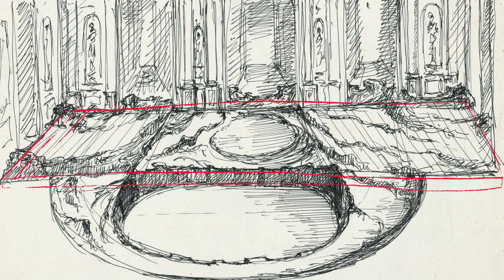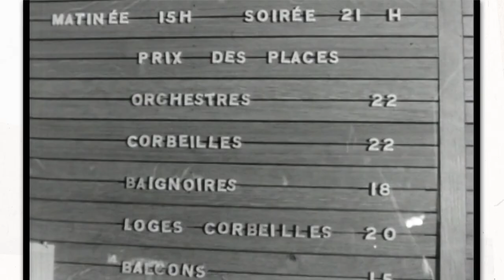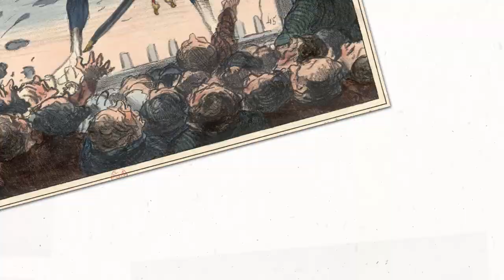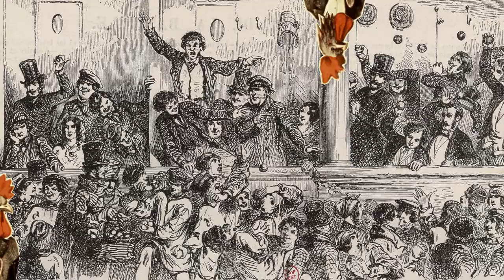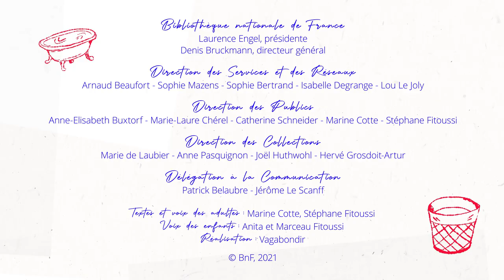Mots du théâtre - Le théâtre à l'italienne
Imaginée en famille durant le confinement du printemps 2020, des images de Gallica et des mots pleins la tête, la série de vidéos Les Mots du théâtre propose de découvrir et voyager à travers le lexique particulier et imagé des arts de la scène. Ce troisième épisode nous fait voyager du parterre au paradis. Grimpant de la baignoire à la corbeille, des loges aux balcons et de l'orchestre au poulailler, partons pour une exploration au cœur de l'architecture du théâtre à l'italienne... sans y laisser de plumes !